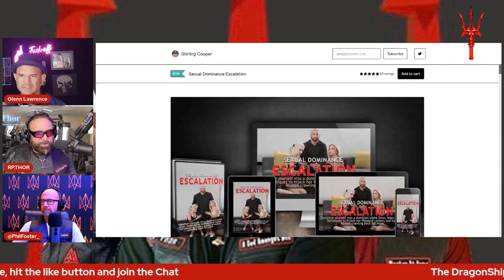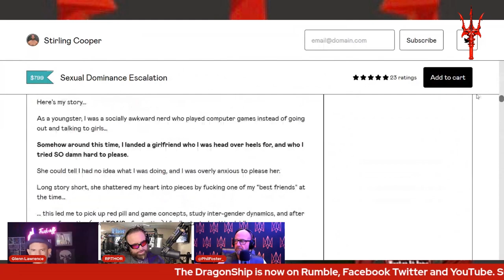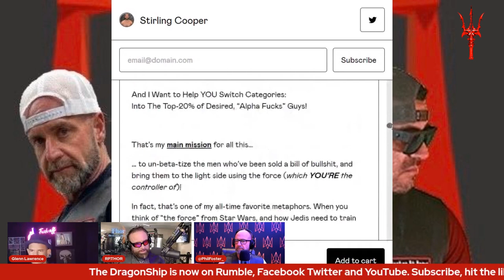The Trident EP 2 Sexual Escalation RPT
For Members